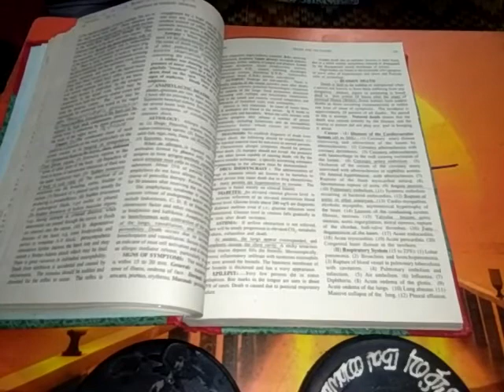FORENSIC MEDICINE CME ON Sudden Death in Tamil for nurses and interns by Dr BHS